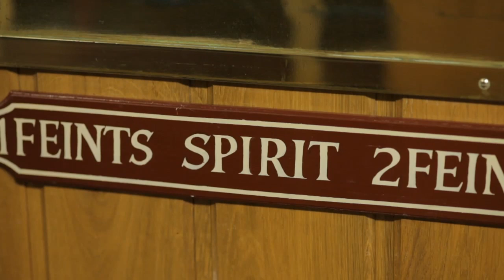Kevin McCloud visits The Balvenie Distillery part 3 -- The Still House & Warehouse 24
Kevin McCloud visits The Balvenie distillery in Speyside. In part 3 of his trip Kevin meets Distillery Coppersmith Dennis McBain to discuss the importance of copper in the Whisky making process. Dennis then takes Kevin to Warehouse 24 where he teaches him about the process of 'dipping the dog'.